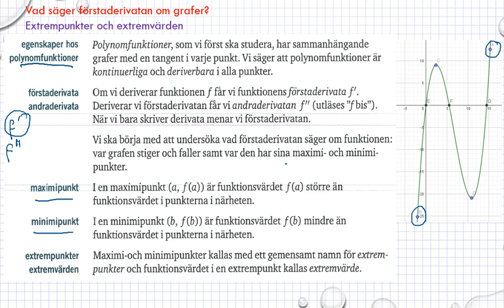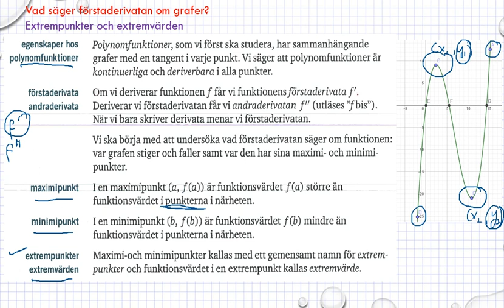Genomgång Matematik 5000 Ma 3b Ma 3bc VUX Kapitel 3 Kurvor derivator integraler Extrempunkter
Genomgång Matematik 5000 Ma 3b  Ma 3bc VUX   Kapitel 3   Kurvor derivator integraler   Extrempunkter       Besök gärna min google site för mer matte videoklipp :